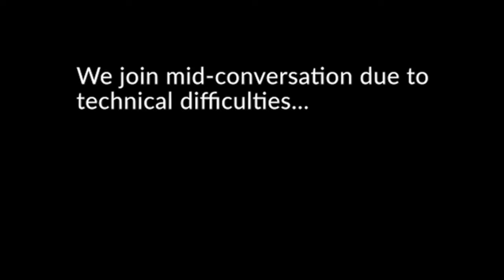Manitos Community Memory Project Platica #4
MCMP Metadata Platica 4: Metadata Q & A. November 14, 2021.

This remote Zoom event featured a conversation with Katie Gray of the NMHU Donnelly Library and Amy Winter of UNM.